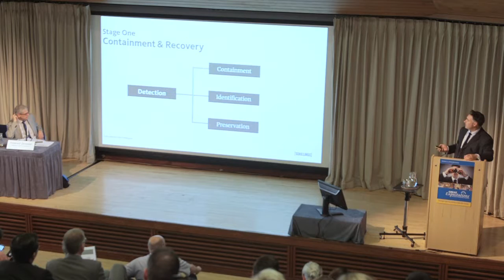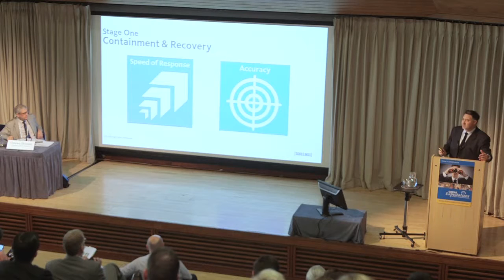Every step you take, the media will be watching you:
Protecting your reputation whilst managing a data breach crisis

Speaker: Magnus Boyd, Partner, Schillings, London
Great Expectations
4 - 6 July 2016, Cambridge, UK

The media are paying increasing attention to data security issues following prominent breaches at Moonpig, Morrisons and Talk Talk. Damage to reputation is the most feared outcome of a data breach. However, it is not the data breach itself that damages reputation but the way in which the data breach is managed. The management of reputation is an integral part of the most effective data breach response plans and a successfully managed breach can enhance stakeholder trust and maintain customer goodwill.

Key Content:

• Developments in the way in which the media are reporting on data breaches and the risks of misreporting.
• The pressure points on reputation at the various stages of managing a data breach
• The reporting obligations at each stage of a data breach both internally and externally
• When and what information should be supplied to the Information Commissioner
• In what circumstances should data subjects be informed of the breach and what information needs to be provided
• Examples of pitfalls to avoid